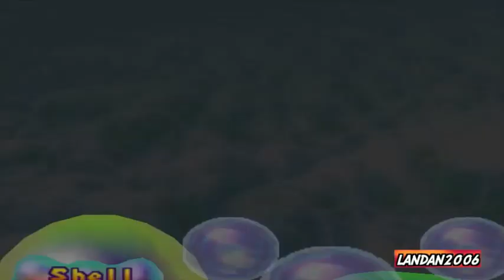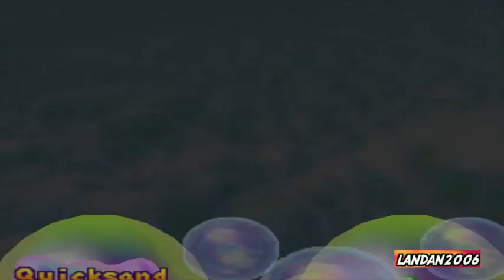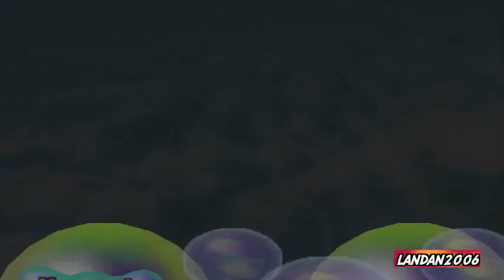Mario Party 2 | Horror Land! (Part 1 of 3) N64 Live Gameplay Commentary!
Mario Party 2 N64 Live Gameplay Commentary on Horror Land Part 1! This has to be my favorite game I've ever played on the Nintendo 64! So many snarky memories! I get some MEGA malarkey throughout this match, but it was still a steady sublime time! I will be doing the other maps in the future! I hope you all enjoy! Please be sure to rate the video!